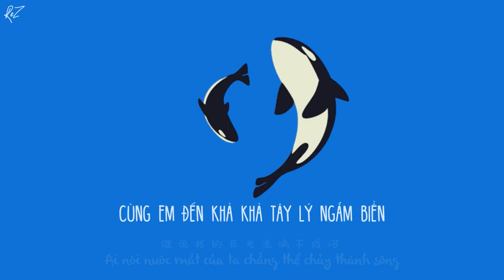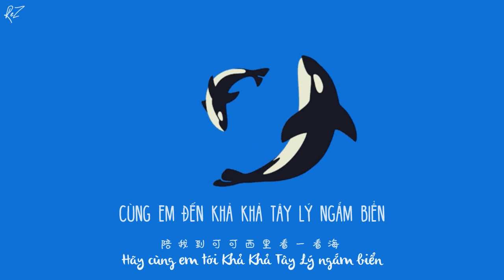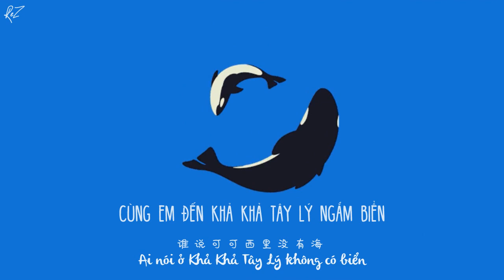[Vietsub] Cùng em đến Khả Khả Tây Lý ngắm biển 陪我到可可西里去看海 - Tầm Chì 寻池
Khả Khả Tây Lý hay còn gọi là Hy Nhĩ (Chúa tể của mười nghìn núi) cô lập ở Thanh Tạng, Trung Quốc, có độ cao hơn 4800m so với mực nước biển, gần dãy Côn Lôn. Khô cằn nên là khu có dân số ít nhất TQ.
Bài này dễ thương ý, toàn nói ngược =)))
Là bản cover thôi, nhưng là giọng nữ rất cute. Nghe bản gốc không cute bằng đâu.

🎵Cùng em đến Khả Khả Tây Lý ngắm biển 陪我到可可西里去看海

▶️ Nhạc và lời: Đại Băng 大冰
▶️ Nguyên xướng: Đại Băng 大冰
▶️ Trình bày: Tầm Chì 寻池